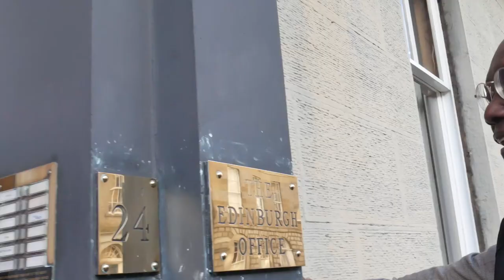Caribbean Slavery and the New Town of Edinburgh Pt. 1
Our latest podcast is the start of a three part series about Edinburgh's connection with slavery and the slave trade. In the series we explore the streets of the New Town with ELREC's Honorary President Sir Prof. Geoff Palmer OBE to look at this often unknown history and the people the streets are named after.

In part one we focus on Forth Street, who claimed compensation and how some of the riches from slavery were used.

Special Thanks:

Heritage Lottery Fund
Sir Prof. Geoff Palmer OBE
Chris Morris – Sound recording and video editing
Daniel Robertson – Video recording
Abood Taha – Video recording
Alberto Alvarez - Map